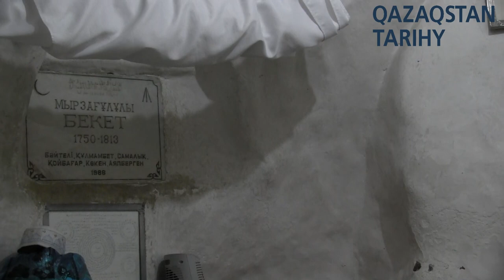«Киелі мекен – Маңғыстау» экспедициясы / Бекет Ата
Сол сапарымызда үш жүз алпыс екі әулиенің мекеніне айналған Маңғыстау даласының бір қиырындағы Оғланды шатқалында мәңгілік мекенге дамыл тапқан Бекет ата Мырзағұлұлы басына барып, құран бағыштап, зиярат еттік.

Сапар қызықтарын Маңғыстаусапары айдарымен Қазақстан тарихын порталына ұсындық. сілтемесінен көре аласыздар.